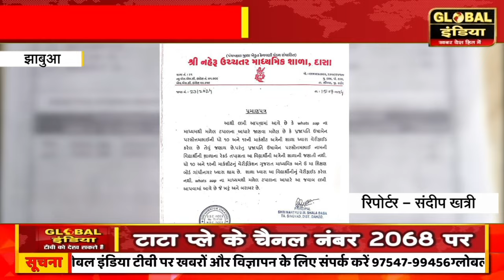महिला बाल विकास मंत्री के ग्रह जिले में कर दी फर्जी दस्तावेजों से नियुक्ति